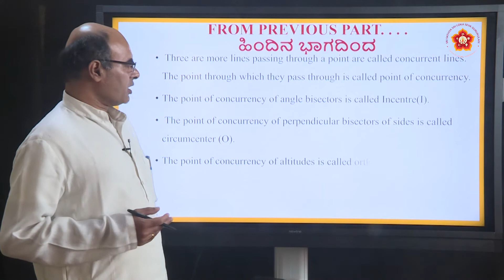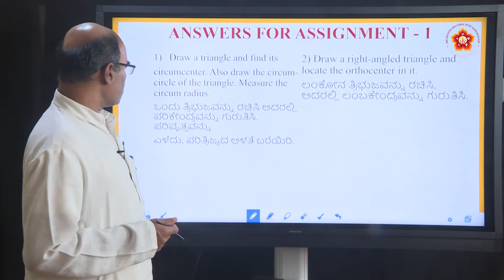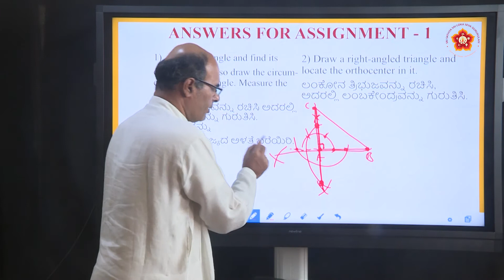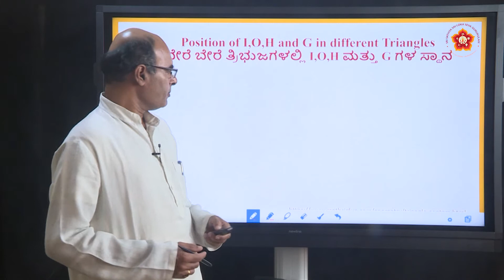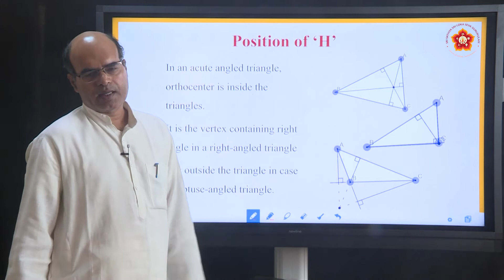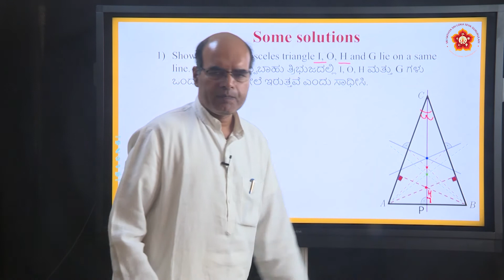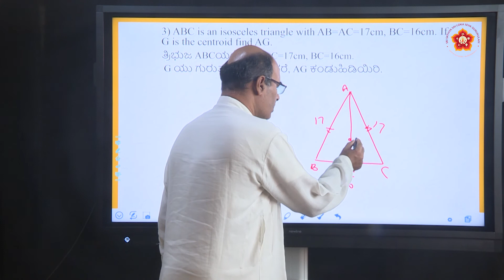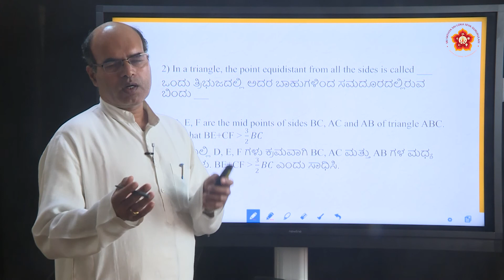(V-18)Secondary|NIOS|Kannada|Mathematics|ಏಕೀಭವನ ರೇಖೆಗಳು (Concurrent Lines)|Sri Girish|Part 2 of 2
Lesson ID:  1379
Grade: Secondary Course [First Year (9th)] [ Video - 18 ]
Subject:  Mathematics
Medium: Kannada
Syllabus: NIOS (National Institute of Open Schooling)
Chapter Name: ಏಕೀಭವನ ರೇಖೆಗಳು (Concurrent Lines)
Part 2 of 2